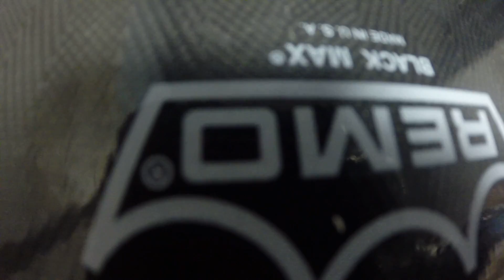drumline.mp4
Kingwood Drumline before Pep rally